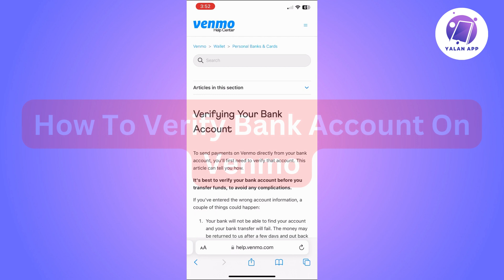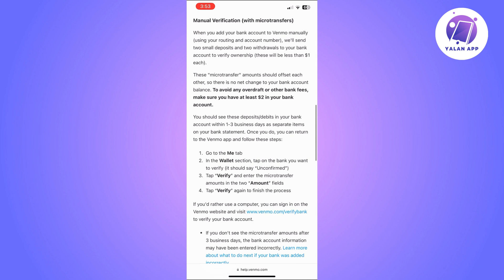How To Verify Bank Account On Venmo (2025)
If you want to be able to verify your bank account on Venmo, then this video will be perfect for you!